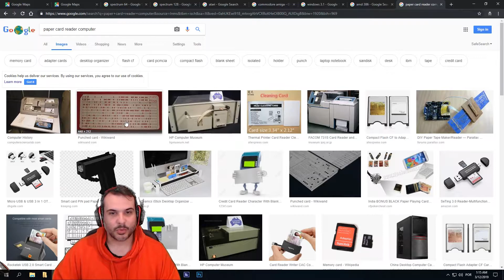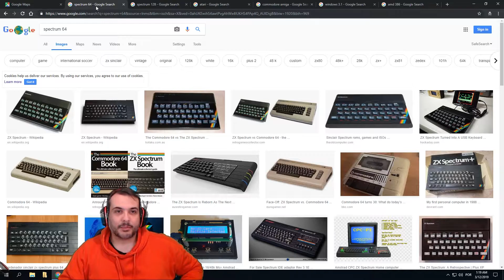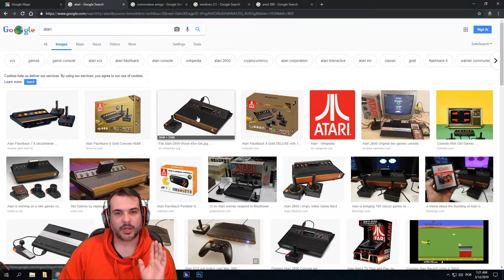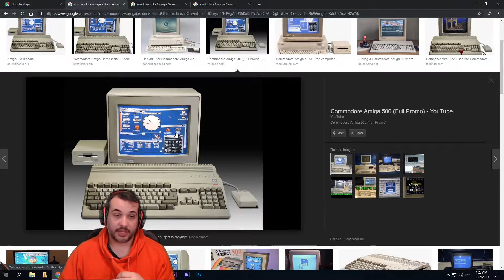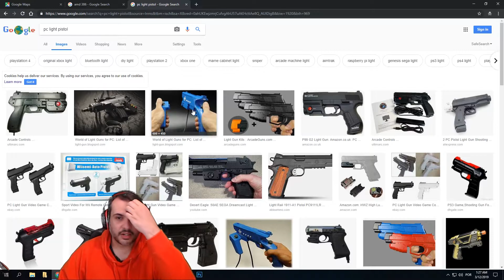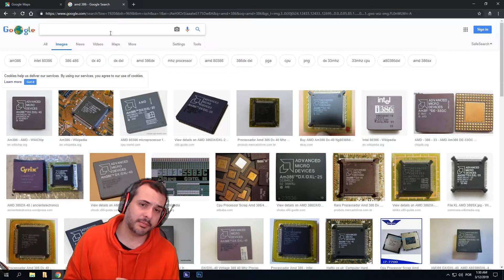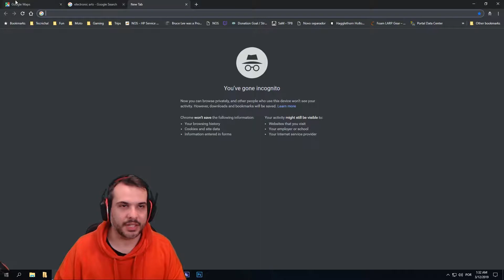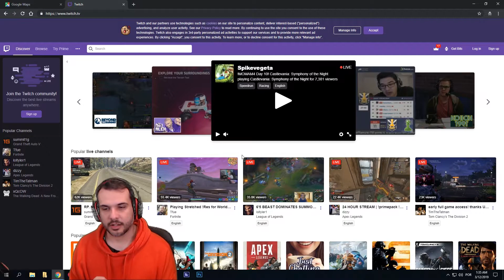Who Am I? - Podcast S2E01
So here we go, season 2 of the podcast officially begins, and with some changes, hope you guys like the format!
Who is Super the content maker? You'll find you're answer here!

Don't forget to check out the other places where I do this magic!